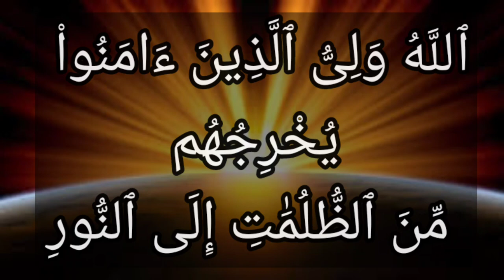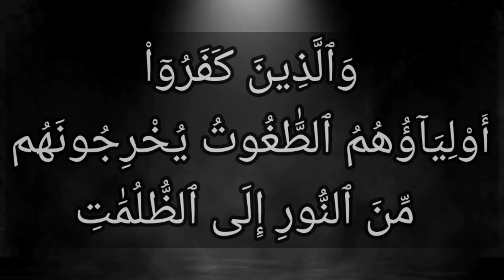تفسير سورة البقرة ٢٥٧: الله ولي الذين آمنوا يخرجهم من الظلمات إلى النور ۖ والذين كفروا أولياؤهم...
ٱللَّهُ وَلِىُّ ٱلَّذِينَ ءَامَنُواْ يُخْرِجُهُم مِّنَ ٱلظُّلُمَٰتِ إِلَى ٱلنُّورِ ۖ وَٱلَّذِينَ كَفَرُوٓاْ أَوْلِيَآؤُهُمُ ٱلطَّٰغُوتُ يُخْرِجُونَهُم مِّنَ ٱلنُّورِ إِلَى ٱلظُّلُمَٰتِ ۗ أُوْلَٰٓئِكَ أَصْحَٰبُ ٱلنَّارِ ۖ هُمْ فِيهَا خَٰلِدُونَ

التفسير الميسر : الله يتولى المؤمنين بنصره وتوفيقه وحفظه، يخرجهم من ظلمات الكفر، إلى نور الإيمان. والذين كفروا أنصارهم وأولياؤهم الأنداد والأوثان الذين يعبدونهم من دون الله، يُخرجونهم من نور الإيمان إلى ظلمات الكفر، أولئك أصحاب النار الملازمون لها، هم فيها باقون بقاء أبديًا لا يخرجون منها.